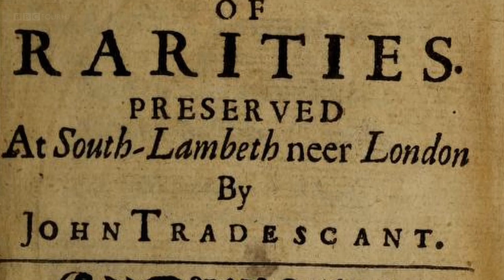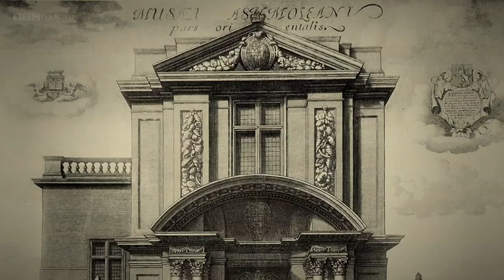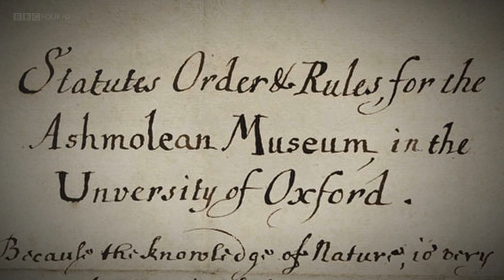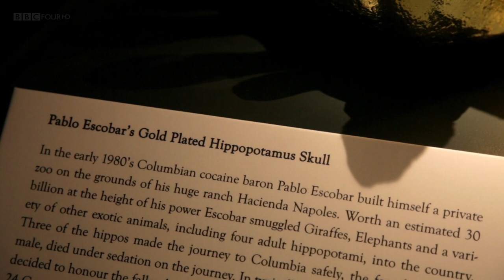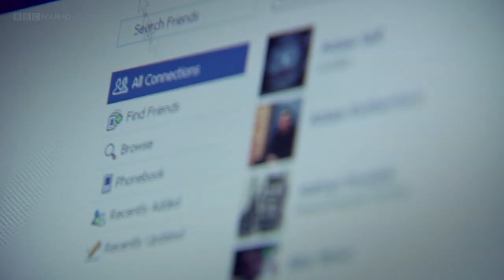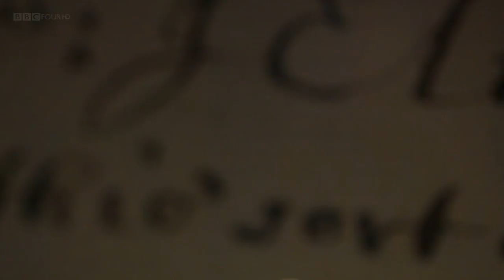2/2 Wondrous Obsessions: The Cabinet of Curiosities - Secret Knowledge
First broadcast: Jul 2015.
Episode 14/18 The story behind a collecting craze that began in Renaissance Europe.
As the popularity of collecting fairs and Pinterest would attest, we are a nation of magpie obsessions. Renaissance expert Professor Nandini Das reveals the story behind the Cabinet of Curiosities - the original collecting craze that began in Renaissance Europe in the 16th and 17th centuries, and which is experiencing a surprising revival in the work of contemporary artists today.